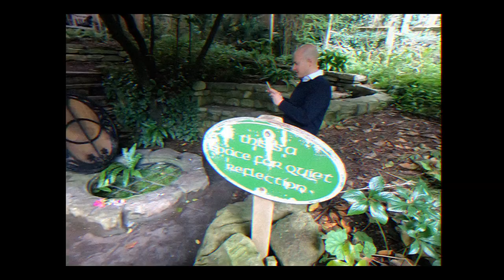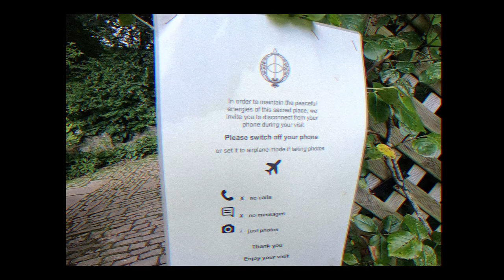Zopp - Bushnell Keeler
New album 'Dominion' out 3rd February 2023.

Ryan W Stevenson: Hammond organ / Mellotron / Hohner Pianet / piano / electric pianos / electric guitars / bass guitar / Korg MS20 / synthesisers / percussion / sound design.

Andrea Moneta: Drums.
Jørgen Munkeby (Shining NO): Tenor sax and flute.

Recorded by Ryan W Stevenson.
Mixed by Ryan W Stevenson.
Produced by Ryan W Stevenson.

Mastered by Cefe Flynn.

Music Video by Ryan W Stevenson.

Taken from the new album 'Dominion' by Zopp.

Flat Circle Records 2023.